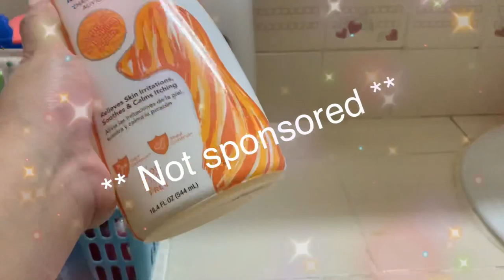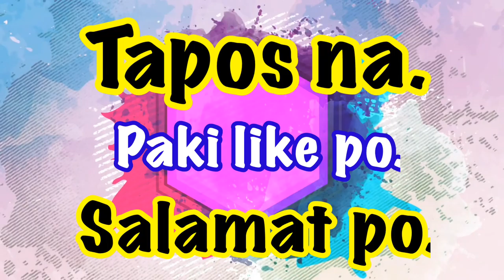Paano Paliguan ang Shih Tzu | Shih Tzu Grooming Tips and Tricks on How to Bathe your Dog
Hello guys! In this video, i will show you the steps  on how do I groom and bathe my 2 super duper cute shih tzu dogs.I will discuss home grooming tricks to keep our dogs healthy and clean.

I hope you can support me in video series about my life as a FUR MOM.

This is the first episode of my furmom diary series.

Will show us some love!

feel free to message me. Thanks.

Cheers.